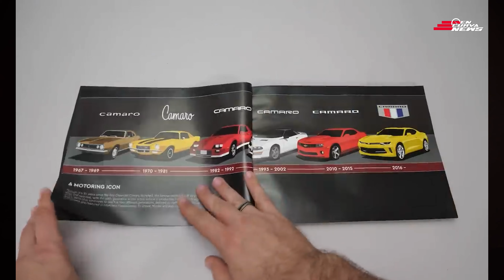El superdeportivo más rápido del mundo está por llegar | News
Un ejemplar que parece ideado por Batman 😎, un superdeportivo que podría convertirse en el más rápido del mundo 🔥 y un clásico que se puede construir con Legos... ¿Qué modelos serán? Además, te contamos sobre las travesías de ‘El Ruso’ y su moto Antonia gracias a los expertos de Servifreno. Entérate de estas noticias junto a Cristhian Segarra que se mantiene fuerte y sano gracias a IMMUVIT Plus Q10  😉, ¡siéntete inmune, siéntete vital!

00:00 Presentación
00:39 Rodin FZero
01:30 Noticia Servifreno: El Ruso y Antonia hacia el extremo norte de América
03:42 Koenigsegg CC850
04:40 Chevrolet Camaro Z28 by LEGO